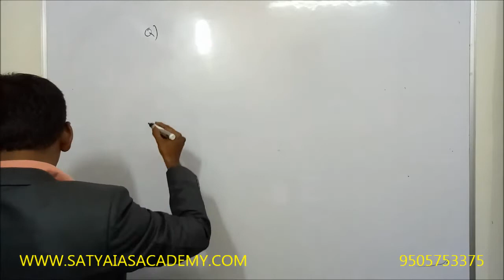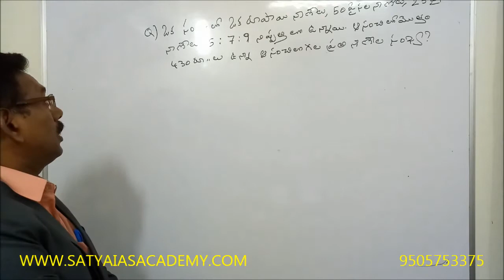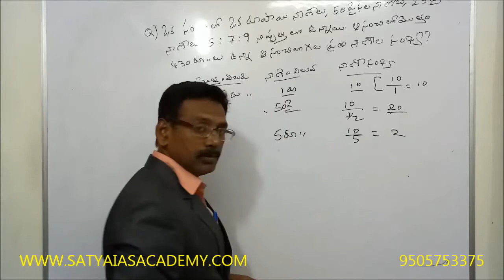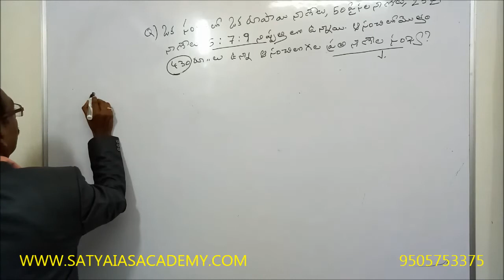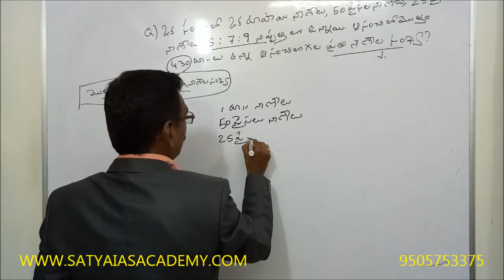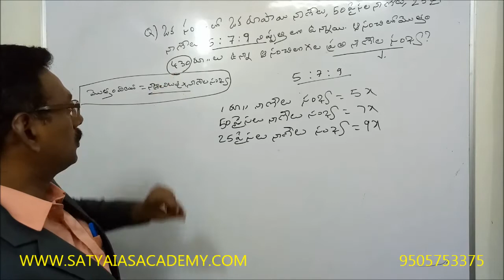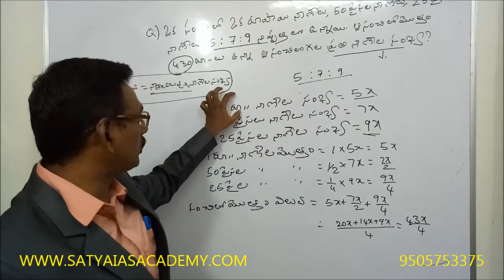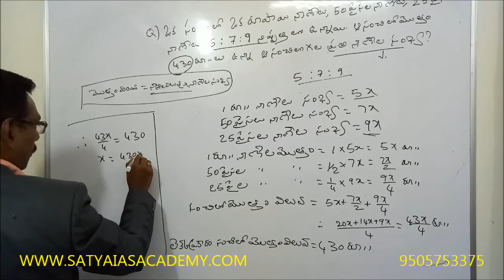DATA INTERPRETATION 11